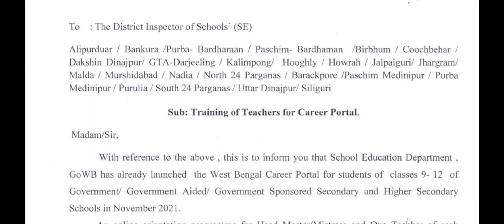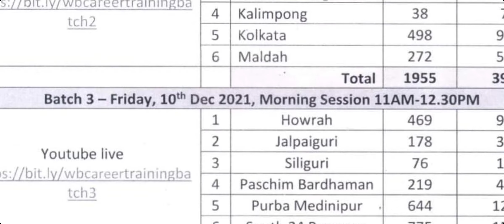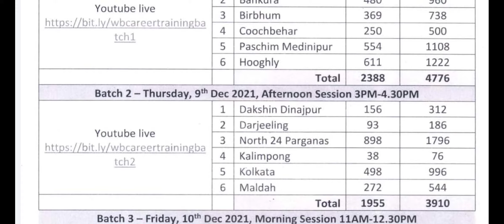নবম থেকে দ্বাদশ শ্রেণীর ছাত্র ছাত্রীদের জন্য শুরু হচ্ছে কেরিয়ার পোর্টাল || শিক্ষক মহাশয়দের ট্রেনিং